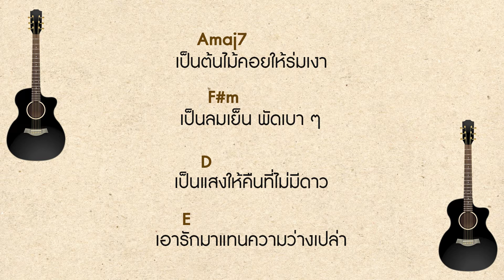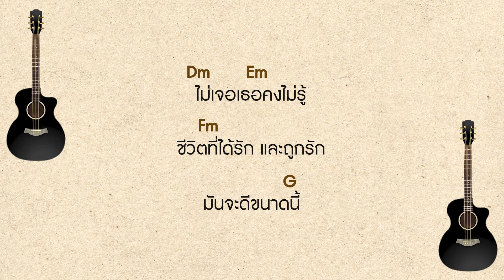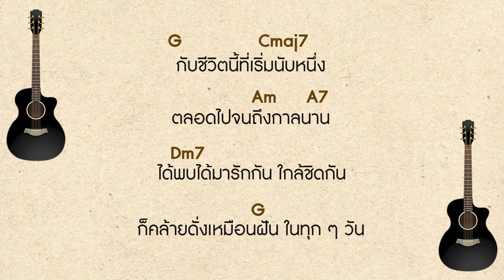นับหนึ่งถึงตลอดไป - EARTH PATRAVEE คอร์ดกีต้าร์